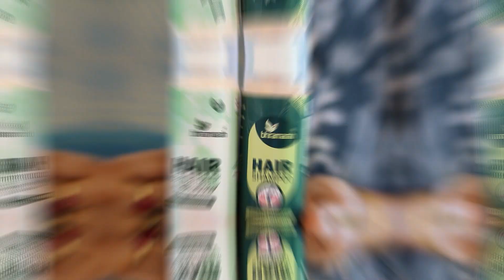BHRAMARAH HAIR SHAMPOO + HAIR CONDITIONER (100 ML) COMBO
Bhramarah